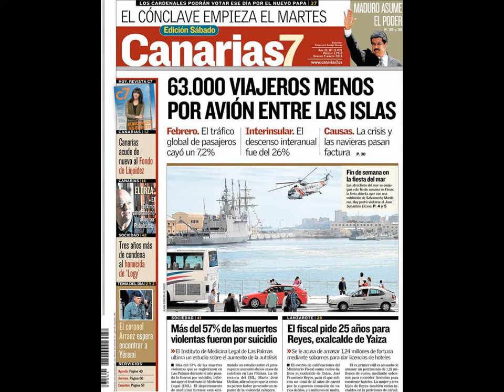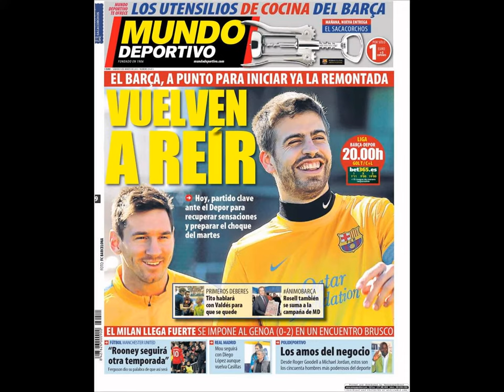Noticias 9 Marzo 2013 Principales Portadas Noticias de los Diarios Periódicos Españole Spain News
Principales Portadas Diarios Periódicos Españoles del 9 de marzo de 2013